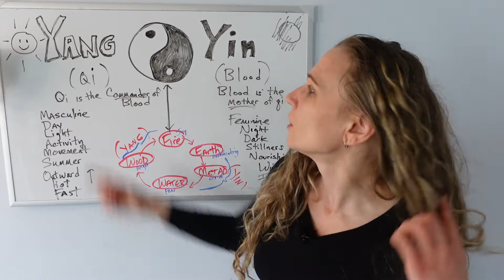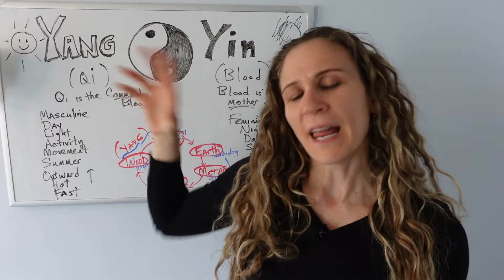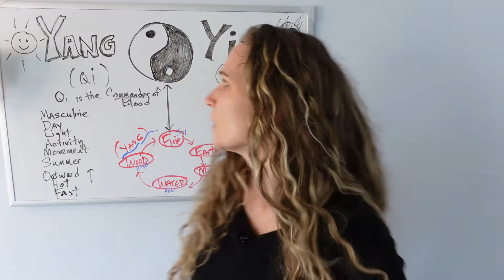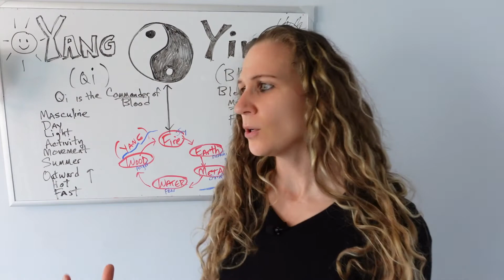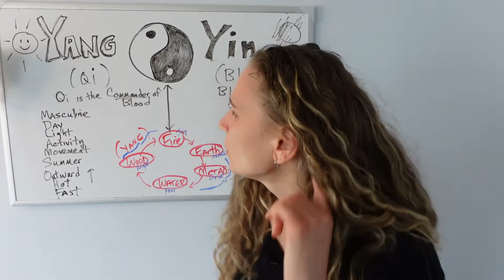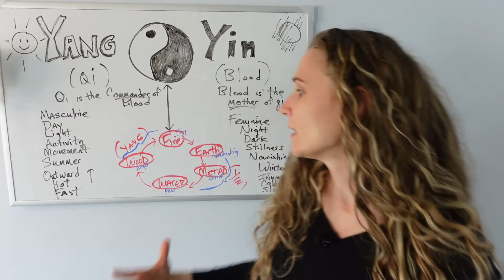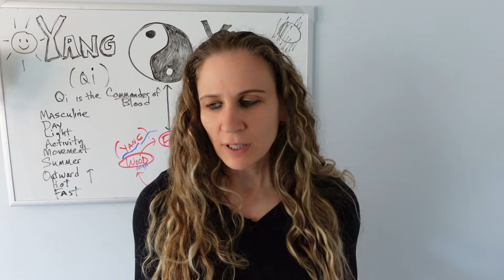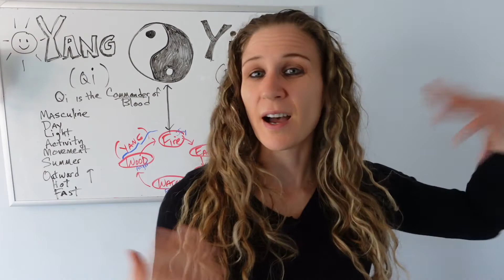Toxic Masculinity: Yang Out of Balance?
In this video, I'll express my opinion on toxic masculinity from a yin and yang perspective. I'll also discuss female toxic masculinity in the form of extreme feminism, gender roles as well as touching on the 5 elements (water, wood, fire, earth, metal) and the potential causes for excess yang energy in the body.

🌟Get my book: 12 Step Guide for the Self-Help Book Addict

👂Listen to the Reinvent Your Reality Podcast on Anchor, Spotify, Google & Apple Podcasts

xo Jen

TikTok! Follow me @JenPalko444